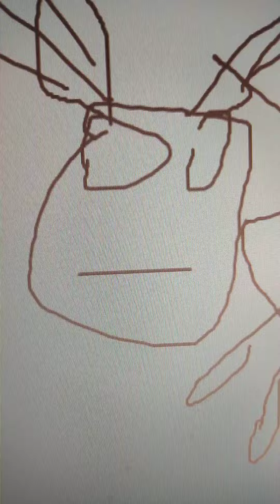boofy the episode 8 FTW